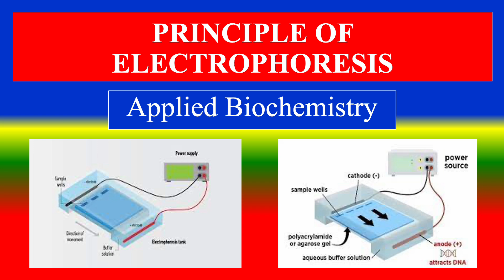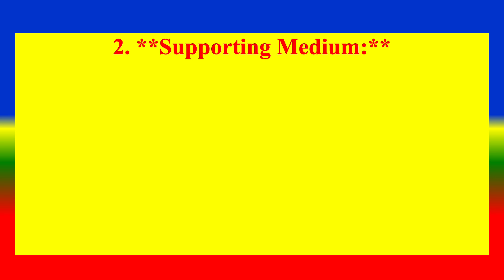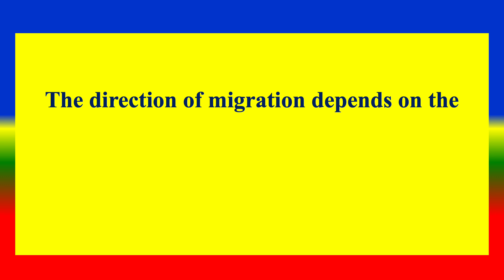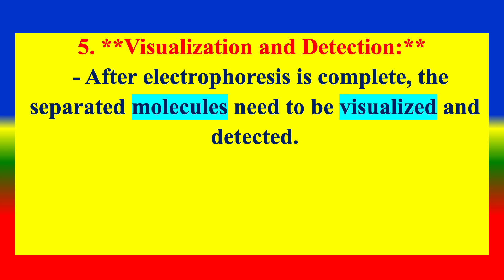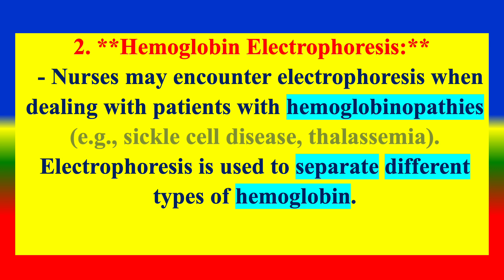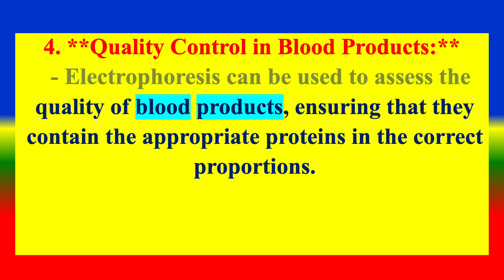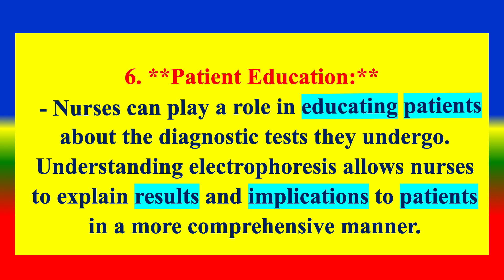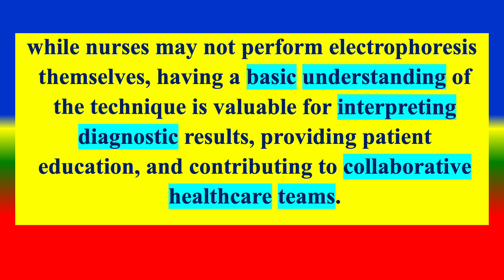PRINCIPLE OF ELECTROPHORESIS - Applied Biochemistry - For BSC Nursing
Nurses may not perform electrophoresis themselves, having a basic understanding of the technique is valuable for interpreting diagnostic results, providing patient education, and contributing to collaborative healthcare teams.

- Applied Biochemistry - For BSC Nursing